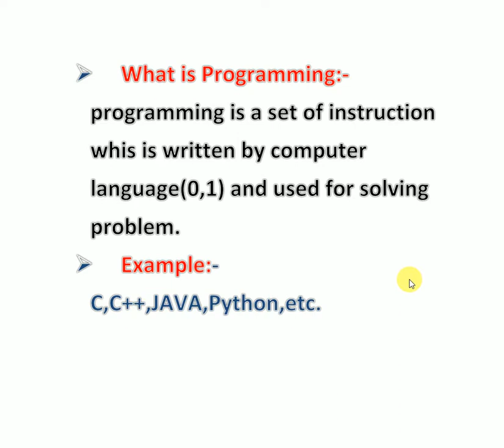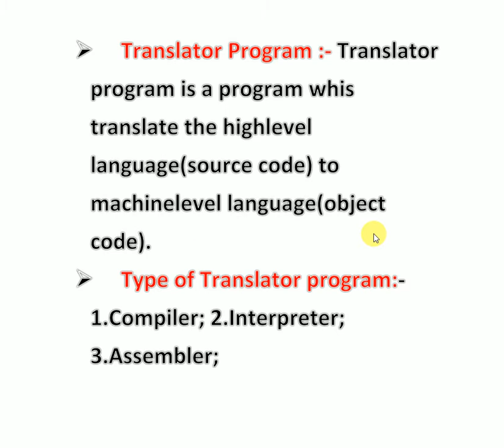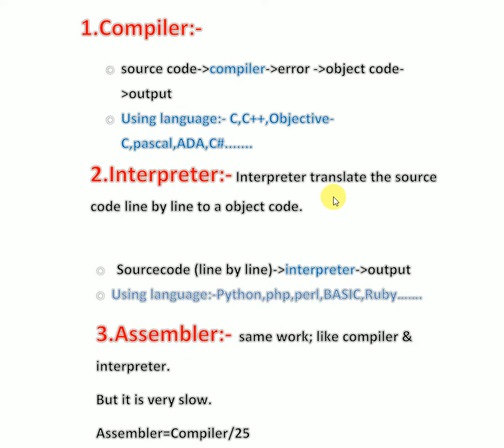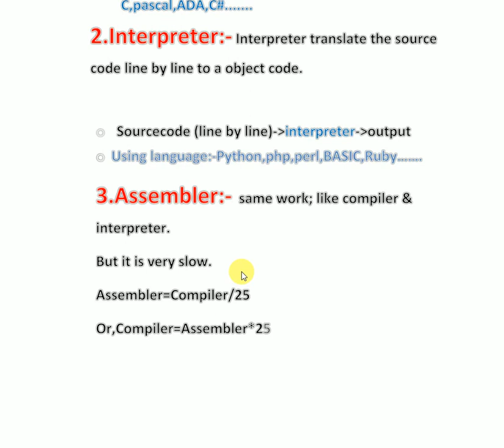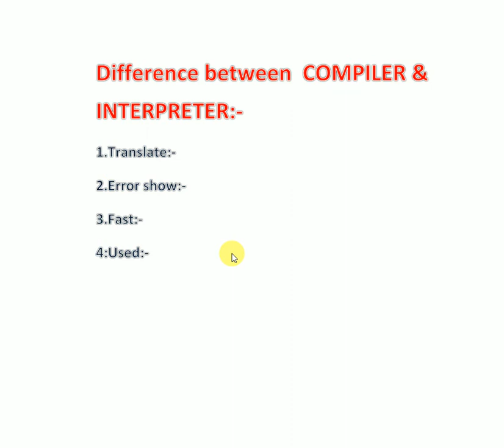1. BASIC CONCEPT OF C PROGRAMMING IN BENGALI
1st video of my youtube channel.